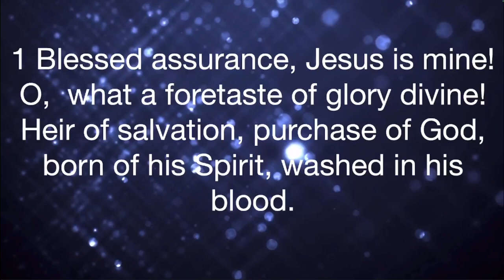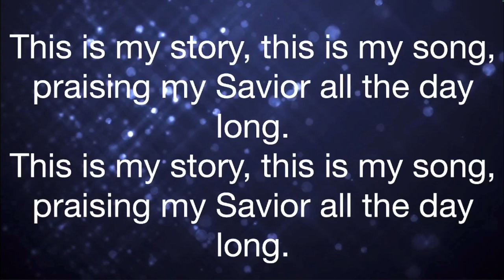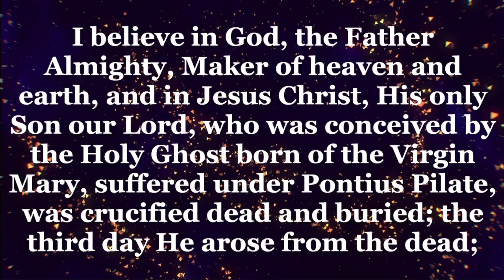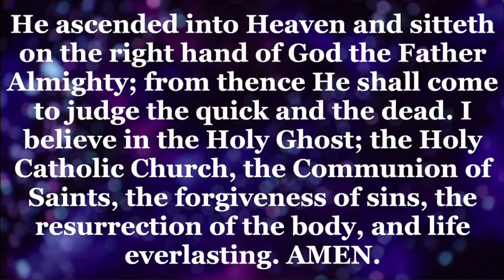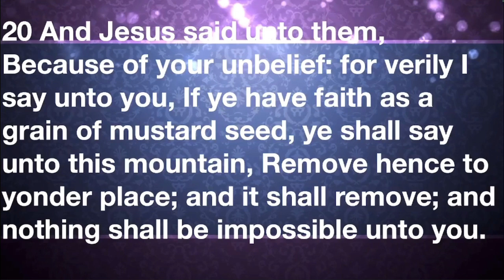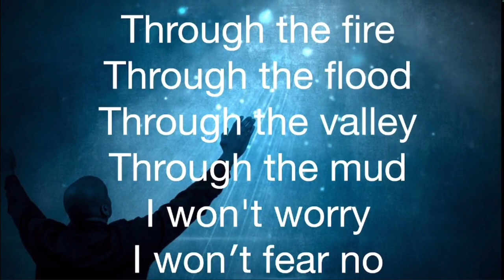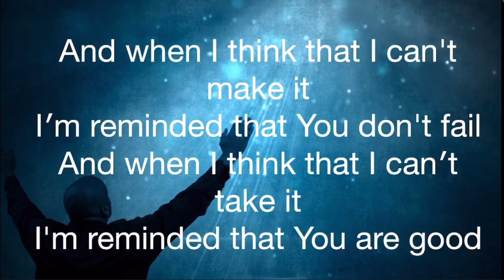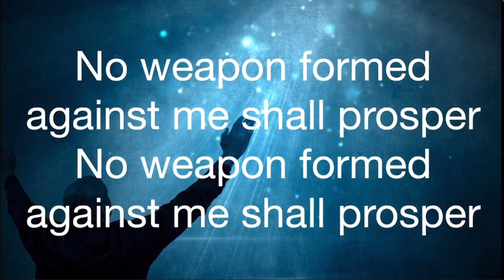FB Live 4th Sunday Youth And Children’s Day Pt.1